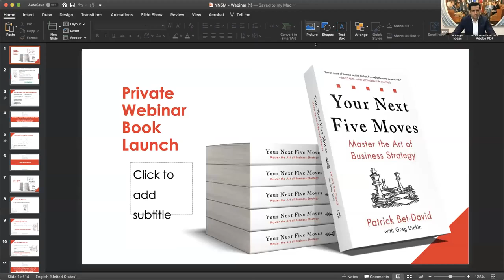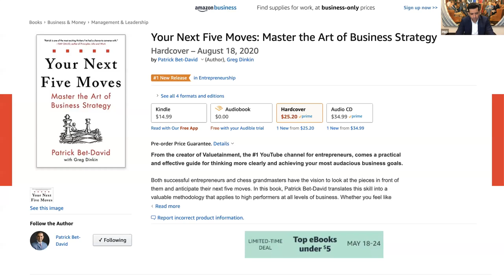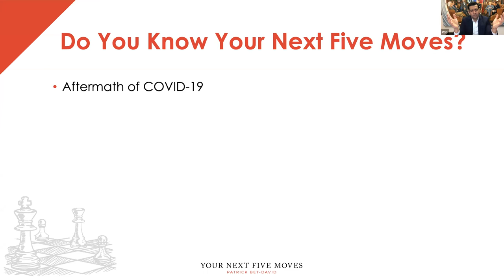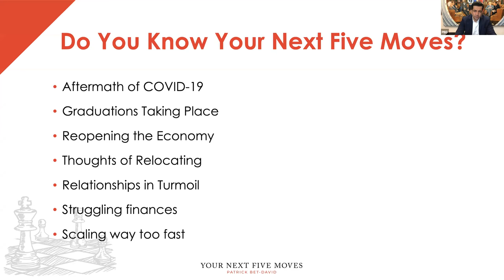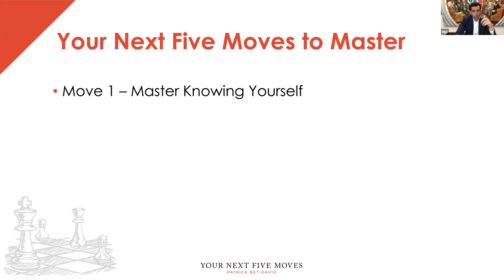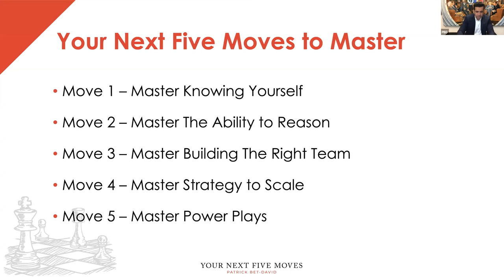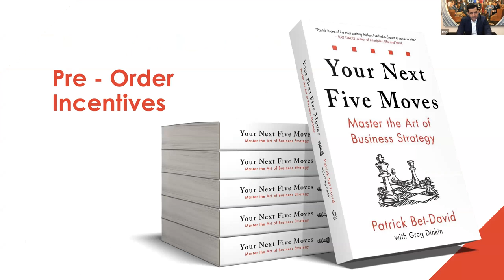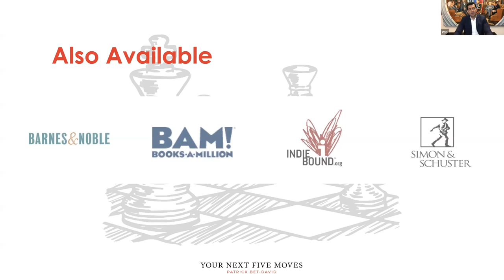Reading Excerpts from My New Book “Your Next Five Moves"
for more book details.

About the book: Both successful entrepreneurs and chess grandmasters have the vision to look at the pieces in front of them and anticipate their next five moves. In this book, Patrick Bet-David translates this skill into a valuable methodology that applies to high performers at all levels of business. Whether you feel like you’ve hit a wall, lost your fire, or are looking for innovative strategies to take your business to the next level, Your Next Five Moves has the answers.

Combining these principles and revelations drawn from Patrick’s own rise to successful CEO, Your Next Five Moves is a must read for any serious executive, strategist or entrepreneur.